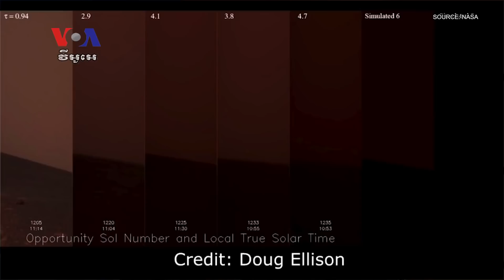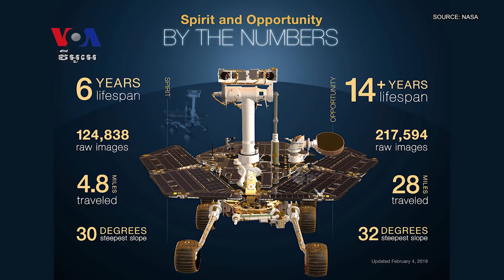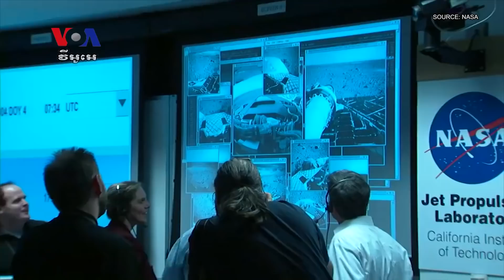ទី​បញ្ចប់​នៃ​យាន​រុក​រក​ព្រះ​អង្គារ Opportunity Rover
កាលពីថ្ងៃពុធ ទី១៣ ខែកុម្ភៈ​ ឆ្នាំ២០១៩ ​ទីភ្នាក់ងារ​អវកាស​សហរដ្ឋអាមេរិក គឺ​អង្គការ NASA បាន​ប្រកាស​ពី​ទី​បញ្ចប់​នៃ​បេសកកម្ម​យាន​រុករក​អវកាស​លើ​ភពព្រះអង្គារ ដោយ​សារ​យាន​រុក​រក Opportunity Rover របស់​ខ្លួនទើប​តែ​រលត់​នៅ​លើ​ភព​ព្រះអង្គារ។ កញ្ញា លី វួចនា និង​លោក ចាប ចិត្រា នៃ VOA ពិភាក្សា​អំពី​​រឿងរ៉ាវ​ដែល​បាន​កើត​ឡើង​លើ​យាន​រុករក Opportunity ​Roverនិង​សារៈសំខាន់​នៃ​បេសកកម្ម​អវកាស​មួយ​នេះ។